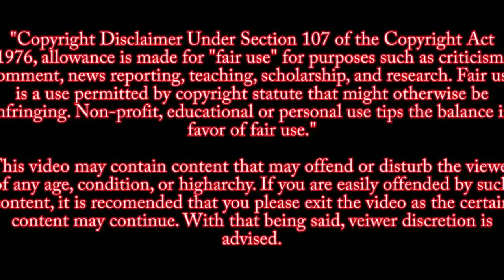Parkland Shooter Trial Delayed Indefinitely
Broward County Circuit Judge Elizabeth Scherer said Monday the courthouse, which closed to the public March 16, is still not safe to begin jury selection in the trial of Nikolas Cruz, the confessed Marjory Stoneman Douglas High School shooter.

SOURCE:
WPLG Local 10